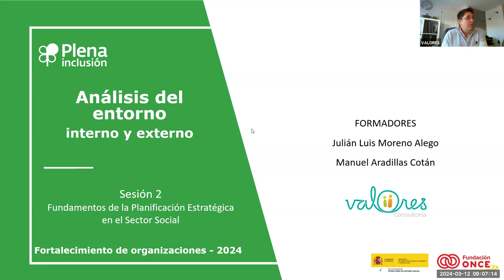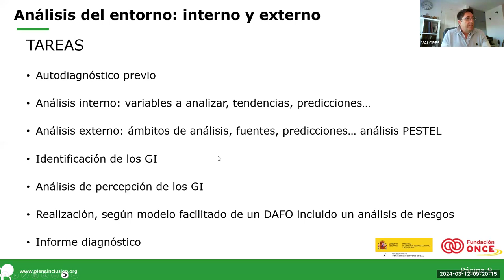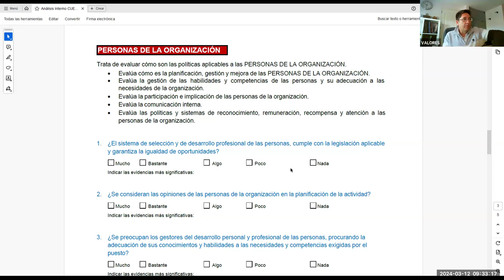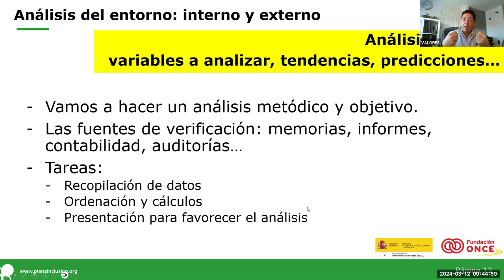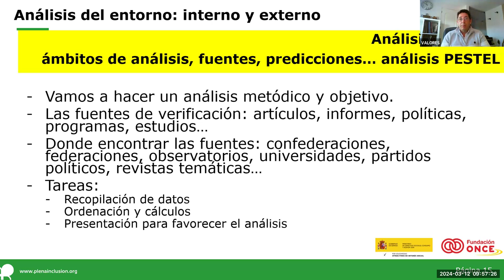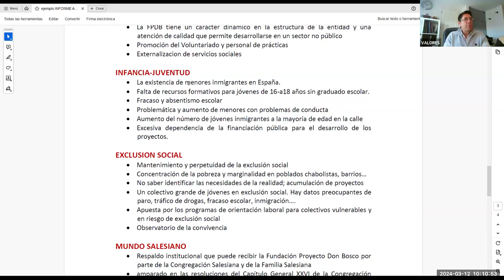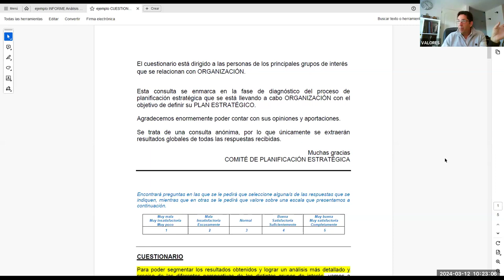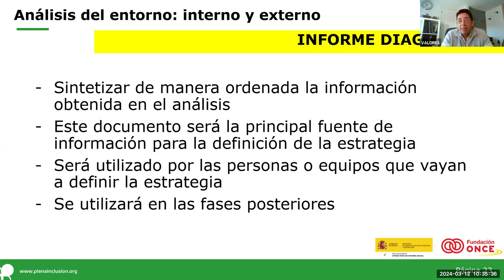Curso Contexto y Planificación Estratégica_Grabación Sesión 2_Fortalecimiento| Plena inclusión